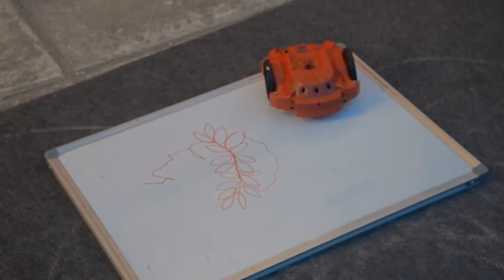Artist and S2 8th Students festival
Another time lapse from 8th  student's festival Patras (Arsakeio). A show with "artist" and S2 robot.
Performance: Tassos Rodopoulos(my student).
Camera:Panagiotis Kordas (KNE)